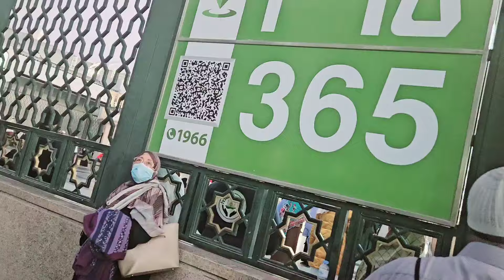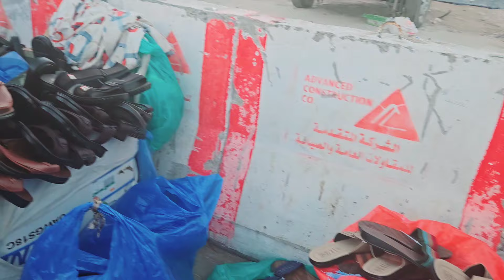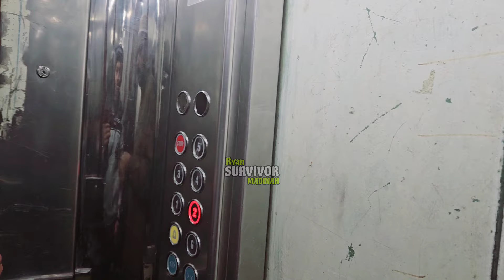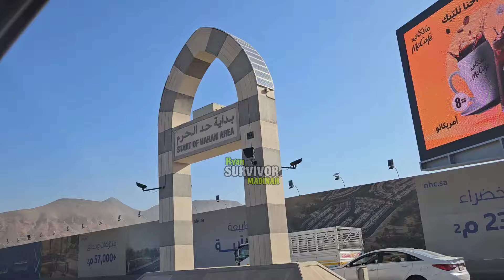JAUHNYA PENGINAPAN JAMAAH UMROH ASAL NEGARA PAKISTAN 🇵🇰.